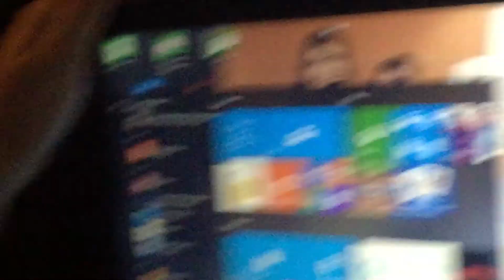April 6, 2018